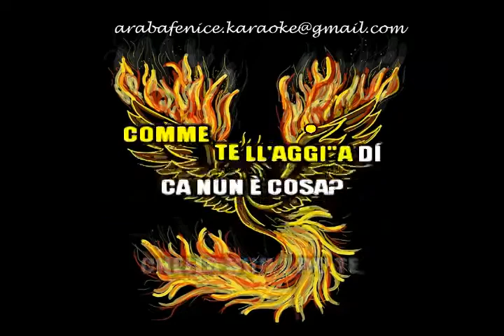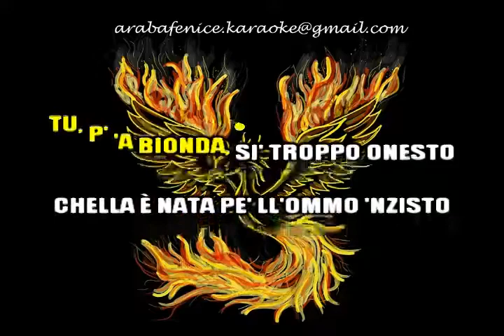Renato Carosone SCAPRICCIATIELLO devocalizzata per KARAOKE DEMO